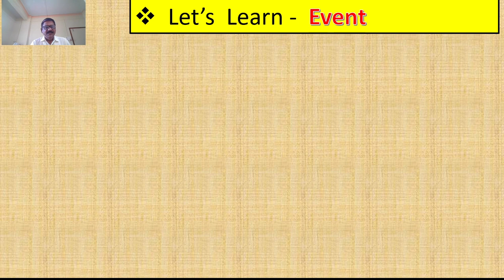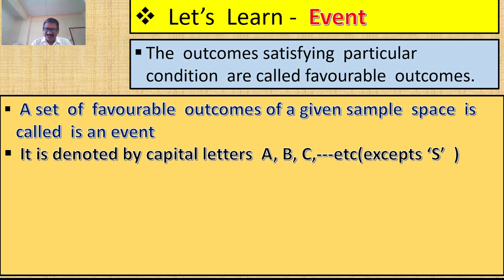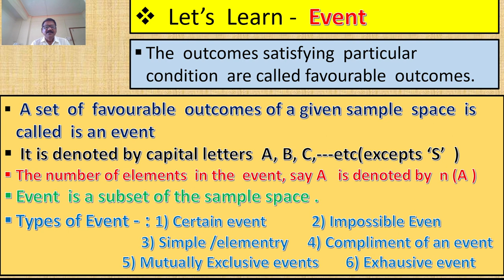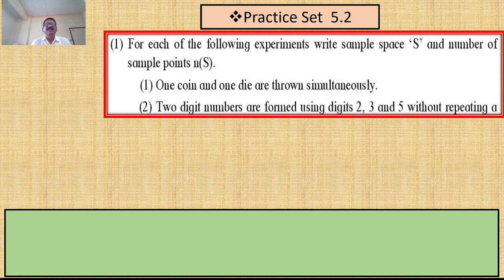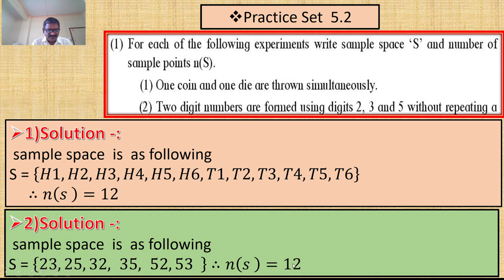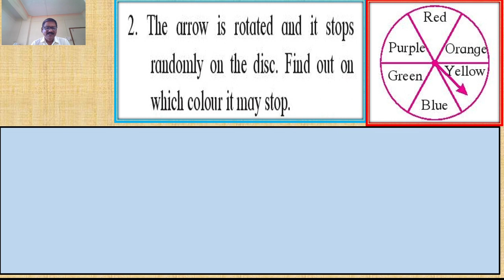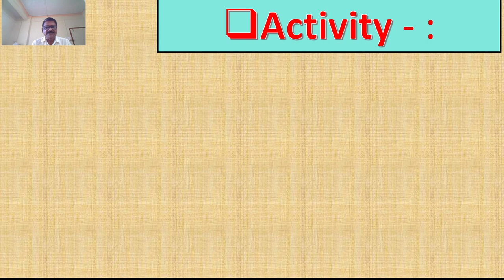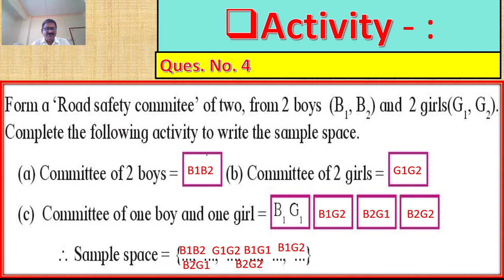Std. 10th | Maths .- 1| ch. 5 Probability| part - 3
Std.10th class Maths Part -1
Chapter - 5  Probability  -Part -3
*Concept  of  an Event  *
*How to write an  event  & number of element in an event*
* To solve  Practice  Set  5.2